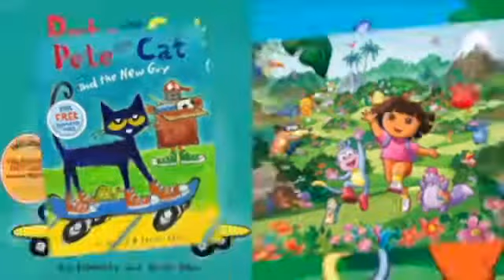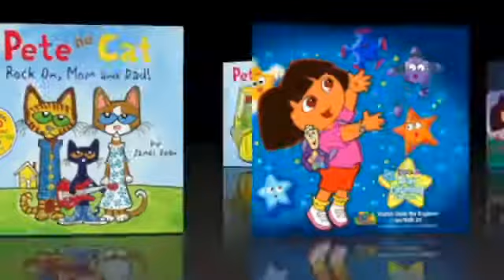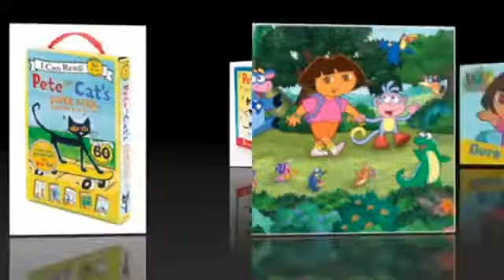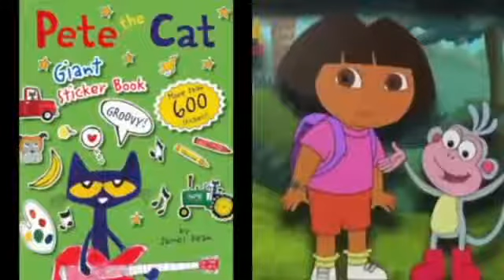MERGED Pete The Cat and Dora The Explorer Memories